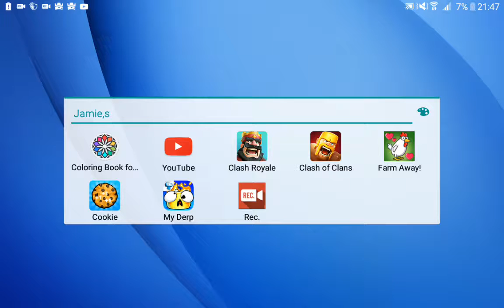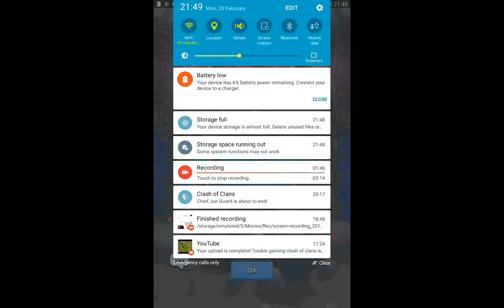cookie gaming clash royale the best way to get the 3 crowns